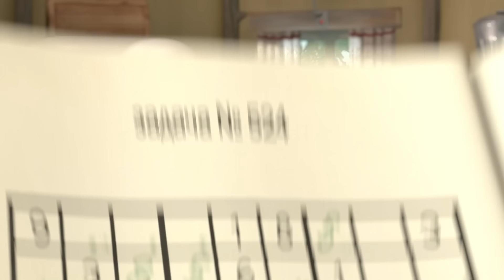💥Новая песня🎃Кто на свете всех смелей?👻Детские песенки🎵Маша и Медведь👱‍♀️🐻TaDaBoom песенки для детей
👻🎃Кто на свете всех смелей?🎃👻

Наступает за окном
Ве-че-рок
Завывает за окном
Ве-те-рок

Страх забудь и песню ты
громче пой!
Никого смелее нет
Нас с тобой!

Это мы!

Это мы!

Будут светлячки летать
В вы-со-те
Будут огоньки сверкать
В тем-но-те

громче пой!
Никого смелее нет
Нас с тобой!

Это мы!

Будут танцы с шутками,
сказ-ка-ми
И рассказы с жуткими
мас-ка-ми

громче пой!
Никого смелее нет
Нас с тобой!

Это мы!

Ещё!

Это мы!

🍁🍂 Осень 2022 с Машей и Медведем!